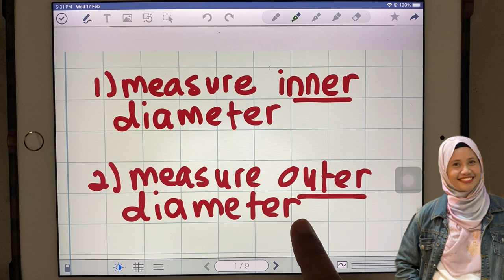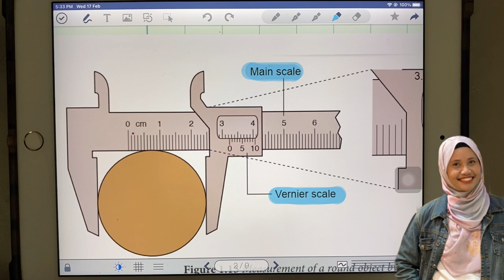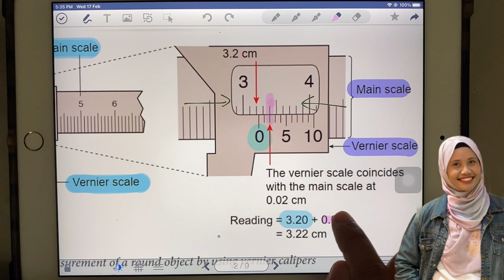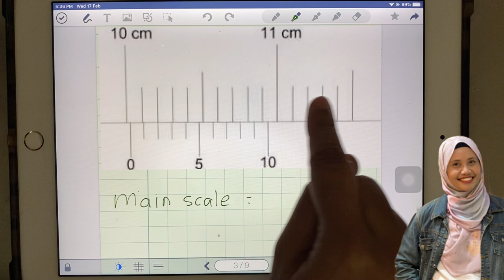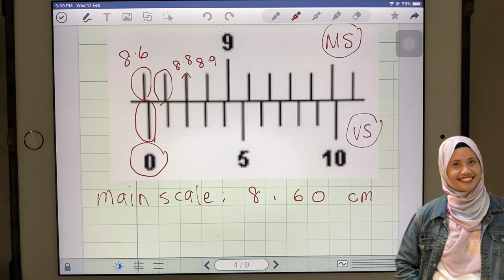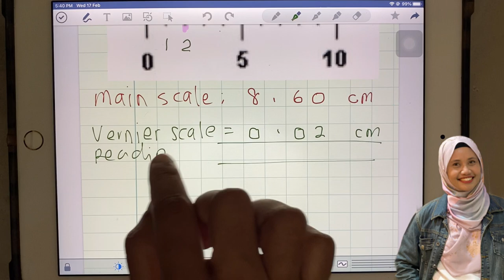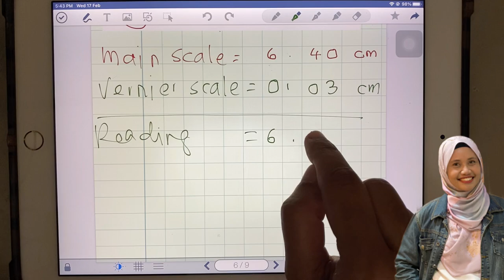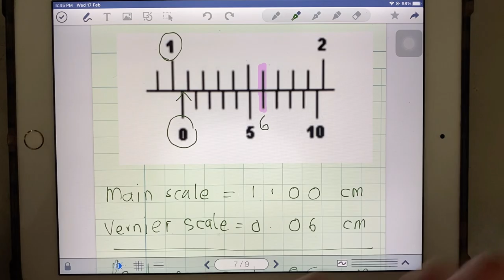How to read vernier caliper. Science Form 1.